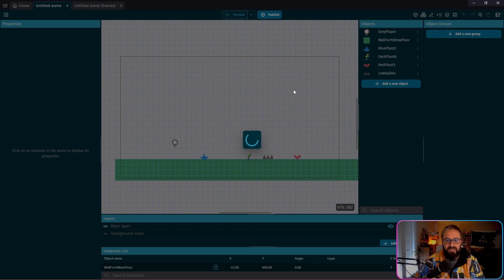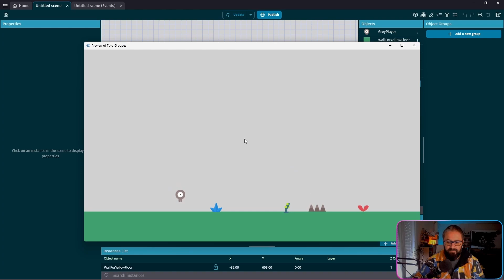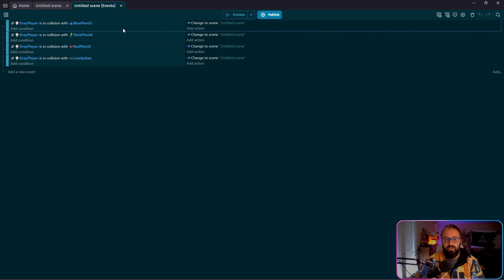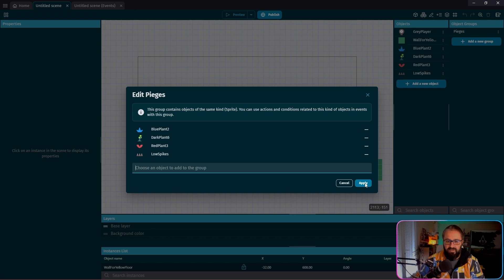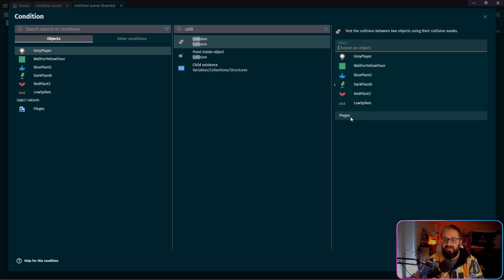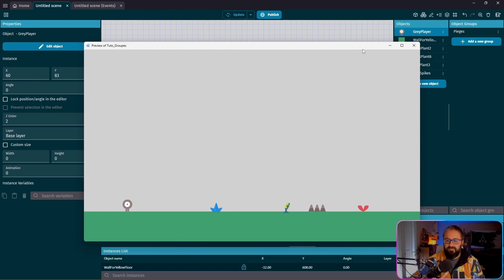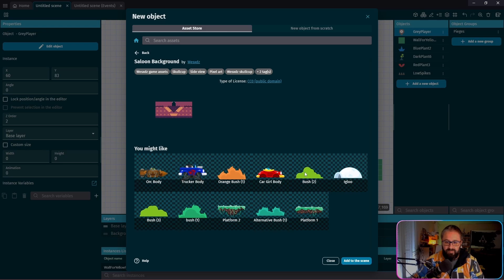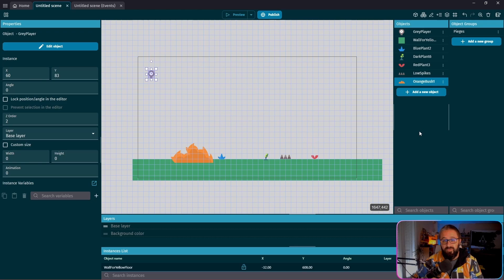Tuto GDevelop 5 - Les groupes d'objet (eng sub)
Au programme de ce petit tuto GDevelop, on découvre les groupes d'objets, et leur utilisation ! Très pratique pour simplifier le développement de votre jeu vidéo.